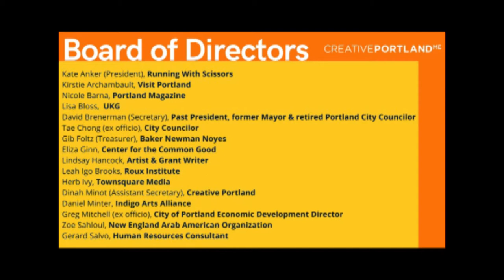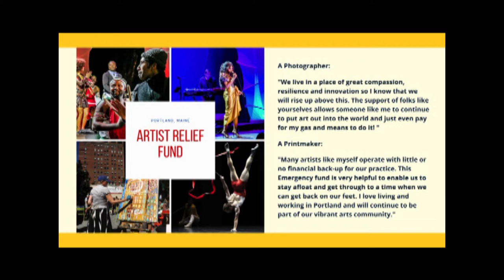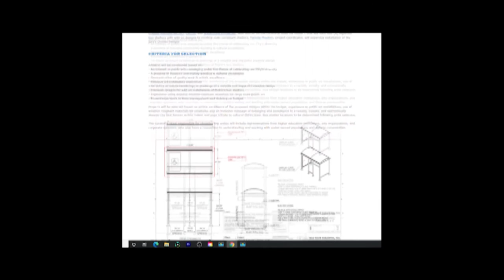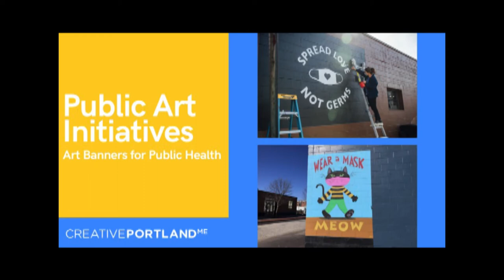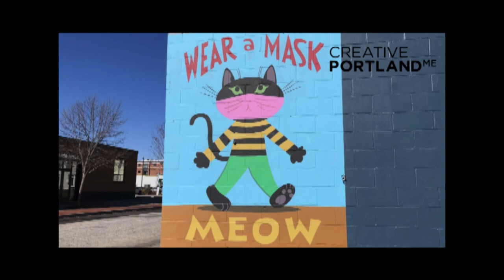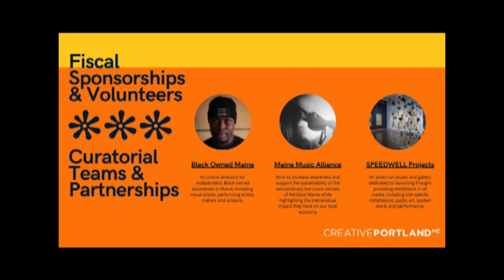Creative Portland PSA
Creative Portland reports on their latest activities through February 2021.